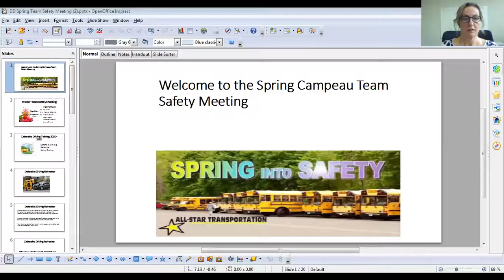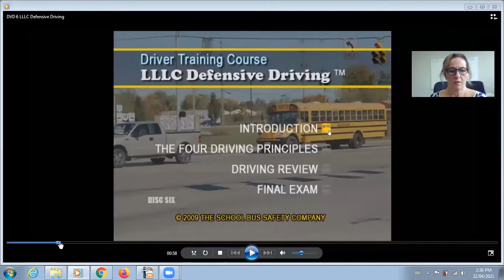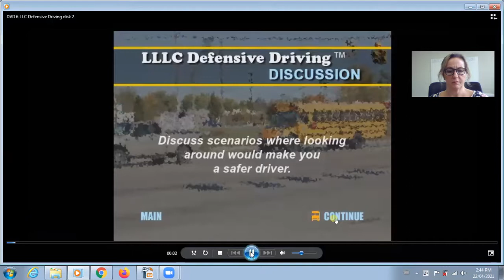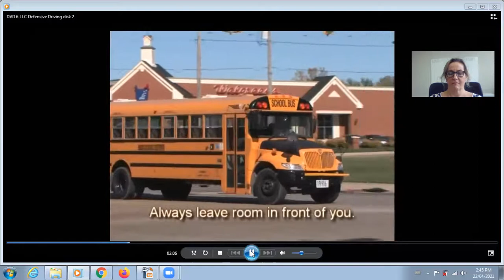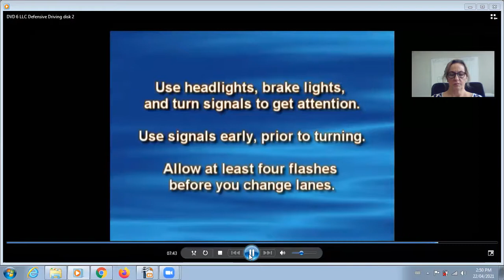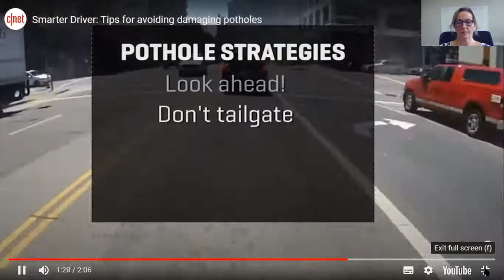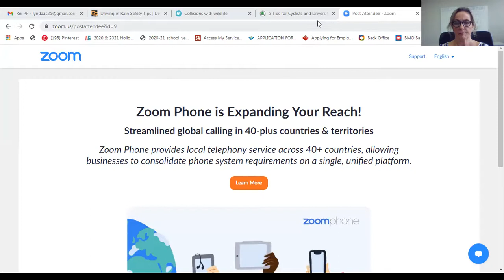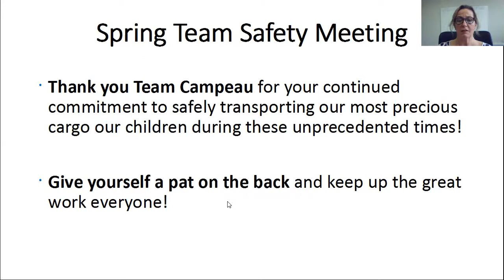April 2021 LLLC defensive driving training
April 2021 defensive driving safety trainng